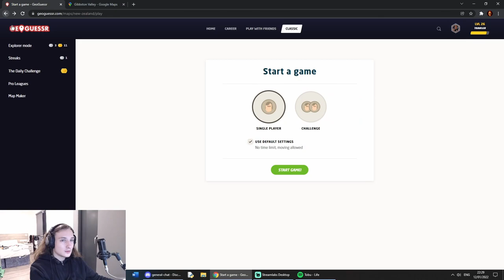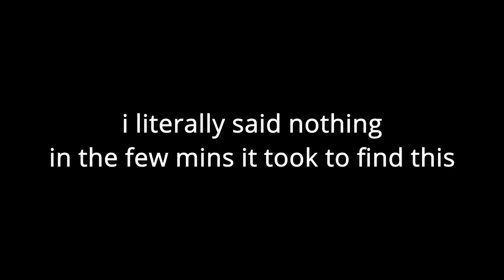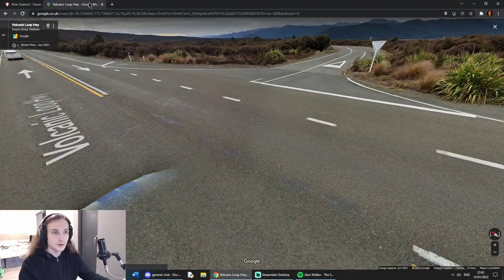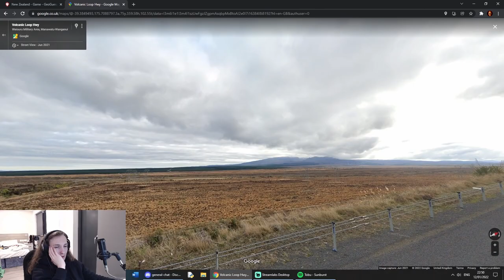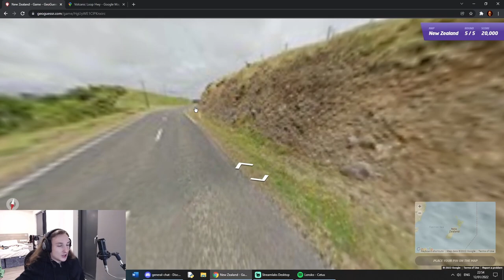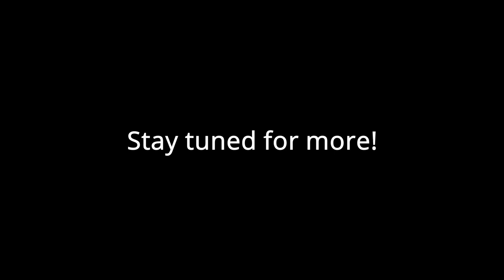GeoGuessr Explorer in NEW ZEALAND!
Cringe Productions' Basement brings yet another lazy edit, this time taking us to New Zealand!